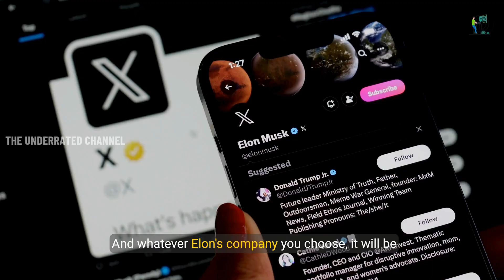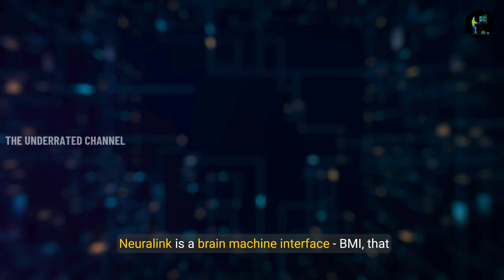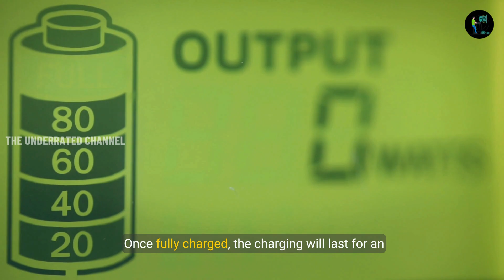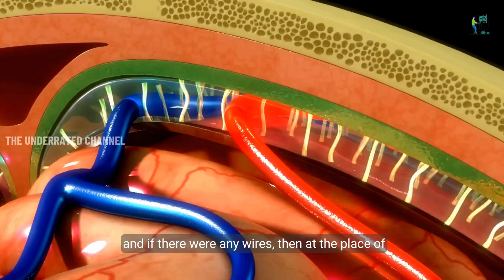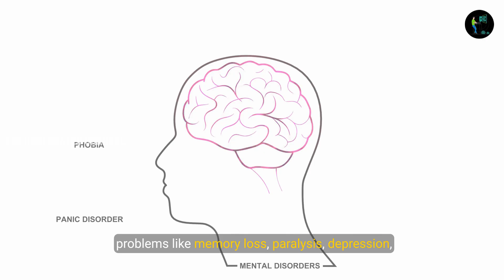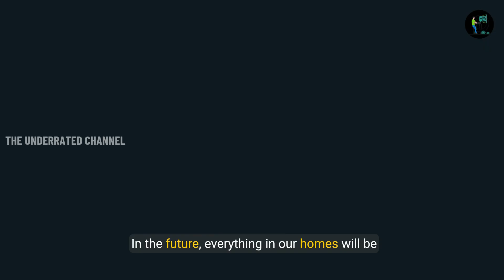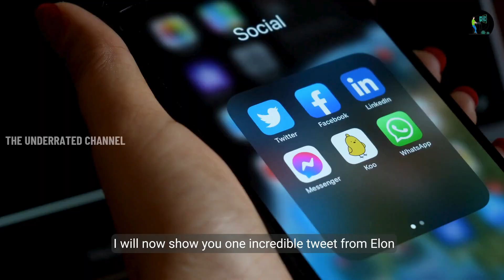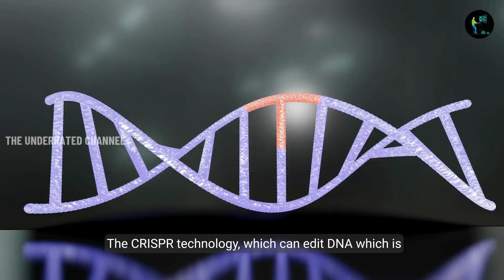THE FUTURE IS HERE. WHAT IS NEURALINK?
Discover the ELon Musk Neuralink juman trials. The brain chip technology Neuralink explained. In this video, we unravel the vision of Elon Musk's Neuralink and explore how this revolutionary brain-machine interface could change the future of humanity. From treating neurological disorders to enabling direct communication between minds, Neuralink pushes the boundaries of science fiction into reality. But is it all too good to be true? We’ll also discuss the ethical dilemmas, potential risks, and what the future might hold with this cutting-edge technology. Dive into the fascinating world of Neuralink and witness how it might redefine intelligence, health, and human capabilities.

Don’t miss out on this mind-blowing exploration!